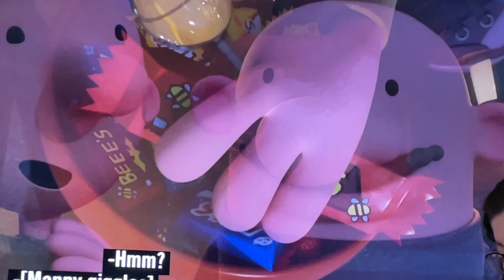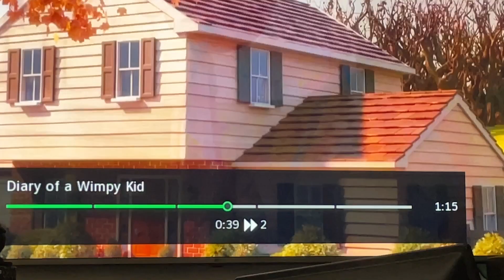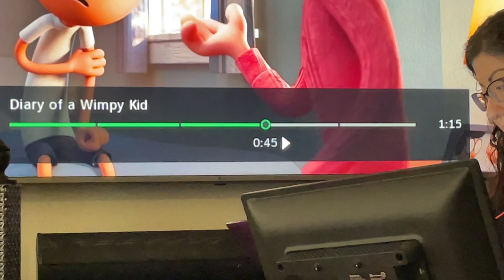Diary Of A Wimpy Kid:Teenagers/Problem